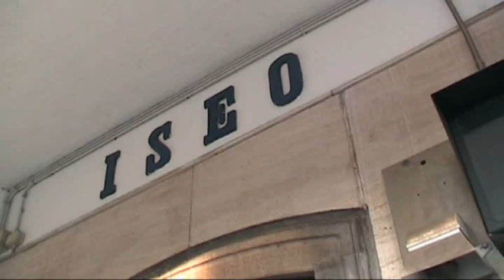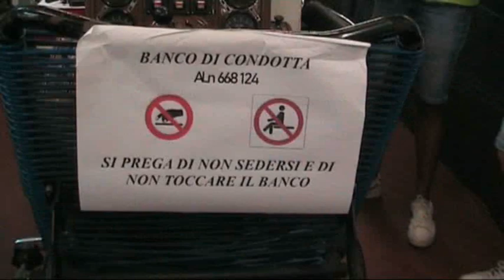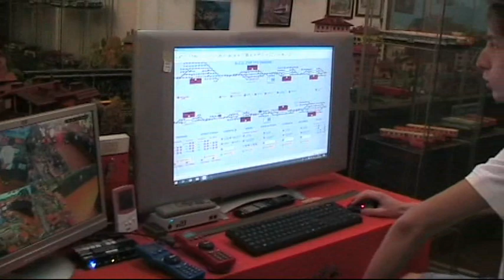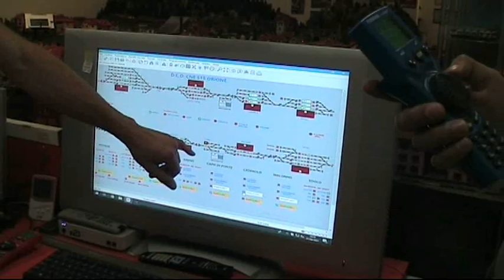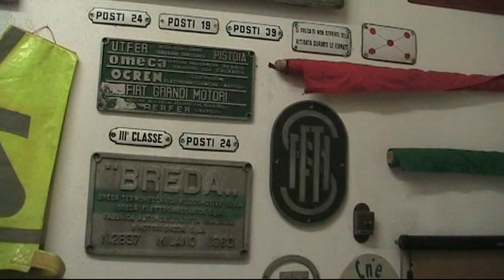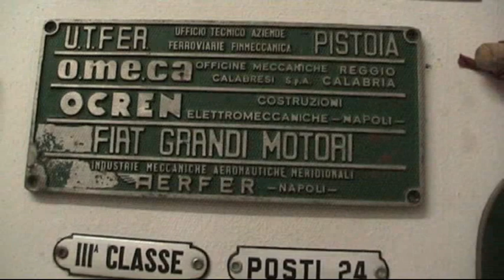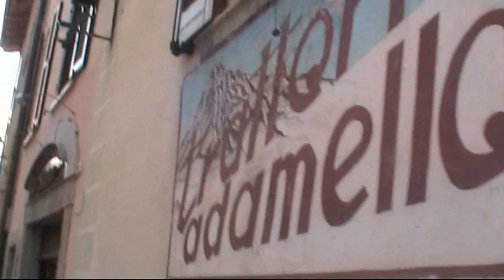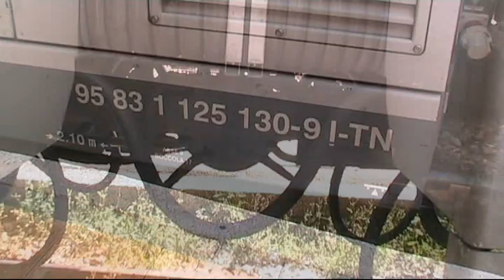La straordinaria ferrovia della Valcamonica in scala H0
Sabato 21 agosto 2021.  Andando a Edolo a visitare il sorprendente, grande plastico in scala H0 (scala 1:87) che riproduce, in oltre 50 metri di estensione, la ferrovia della Valcamonica (la ex SNFT) da Pisogne ad Edolo, una sosta in stazione d' Iseo a veder rotabili in scala ... 1:1. Niente trappulelle ALn 668, solo un ATR 115 Stadler GTW 2/6 come RE 4914 Brescia-Edolo.  A Edolo, in via F.lli Ramus 117, il piccolo gruppo di amici dell' Associazione Cne 515 Orione ha realizzato con passione e competenze da superappassionati e con migliaia di ore di lavoro un ... viaggio nella storia e nella realtà della tanto caratteristica ferrovia della Valcamonica. Riprodotta la linea tra le stazioni di Pisogne e Edolo. Ideatore, costruttore iniziale e da oltre 20 anni impegnato di continuo con passione nella realizzazione e nei miglioramenti, Antonio Setola. Onore al merito.
Nel dicembre 2018 realizzai un primo video su questo grande, grande in tutti i sensi, plastico. Per il confronto, il titolo di quel video del 2018 è: ''A Edolo il grande plastico ferroviario della Valcamonica''
La visita non poteva che continuare a tavola, alla storica Trattoria Adamello, La Büsa, con gli amici dell' Associazione. Per me una scodella di trippa ed un piatto di Cuz.  Poi il finale in stazione di Edolo, dove arriva, e va a far gasolio, l' ATR 125 105.  Alla prossima!